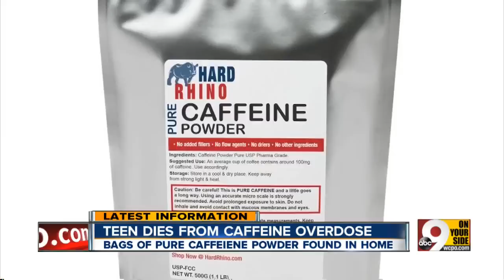Teen dies from caffeine overdose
Bags of pure caffeine powder in home